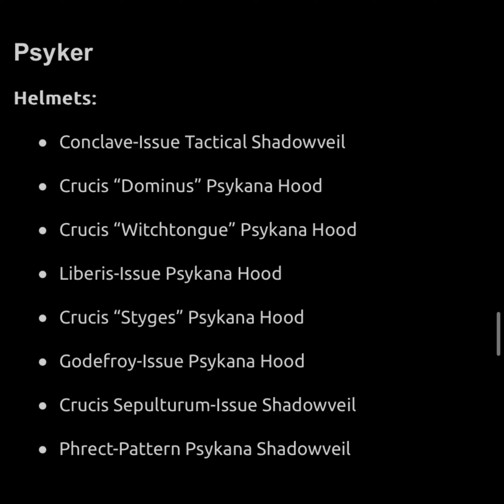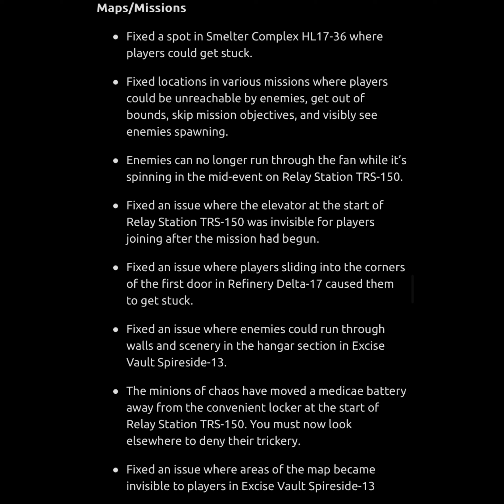Warhammer 40K: Darktide - Patch 10 Notes read by The Judge.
Pilgrims! The latest Vox report is here! Have a care and LISTEN!!!